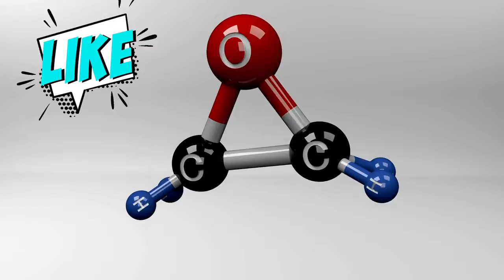এক কাপ কালো চা শীতের সকালে খেলে শরীরে কী হয়? কালো চা এর উপকারিতা ও অপকারিতা। চা এর ক্ষতিকর দিক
আপনি জানেন কি, এক কাপ কালো চা শীতের সকালে খেলে শরীরে কী হয়? কালো চা এর উপকারিতা ও অপকারিতা। চা এর ক্ষতিকর দিক